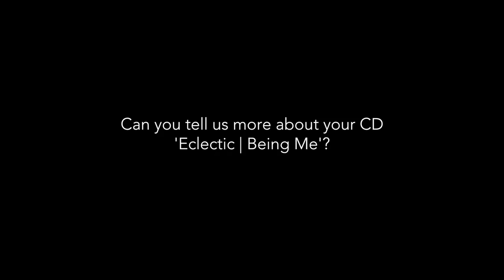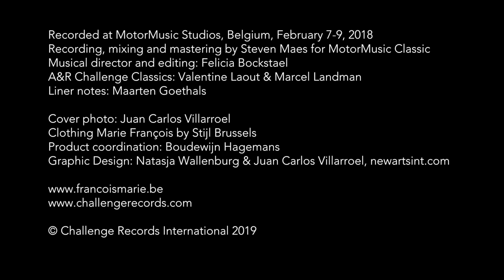Pianist Marie Francois - Video interview about her album 'Eclectic | Being Me'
In this video interview the Belgian pianist Marie François tells us more about her upcoming debut album 'Eclectic | Being Me' on Challenge Classics. She can tell her story so lively and enthusiastically and that is exactly the way she approaches the music. The energy and passion is so evidently there and we hope that she will reach a lot of music lovers.
Her CD release concert is in Modemuseum Hasselt (Fashion Museum Hasselt, Belgium) April 18th 2019.

Marie Francois studied at the Conservatory of Maastricht with Joop Celis and her did her master’s degree at Leuven with Alan Weiss, and she graduated summa cum laude from both. To take her technique to the next level, she went on to study with the Russian Polina Leschenko and Georgian Eliso Virsaladze. She also continued to develop by taking numerous of masterclasses and by playing concerts in venues in Benelux, USA, UK, Ukraine, Germany and Italy as well as in the intimacy of living rooms. Her debut album on Challenge Classics is one of deep expression and commitment to the music, not only through technical skills, but also through emotion and intuition. It presents an eclectic program with works by Muzio Clementi, Frédéric Chopin,  Sergei Prokofiev, Alberto Ginastera and Nikolai Kapustin which fit her personality perfectly, and with which she can tell her personal story. This is the beginning of a wonderful story that will lead her deeper into the music and present her to a larger audience!